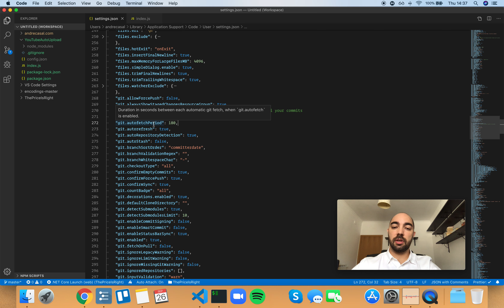VS Code Setting: git.autofetchPeriod